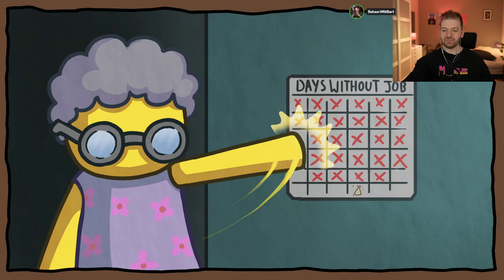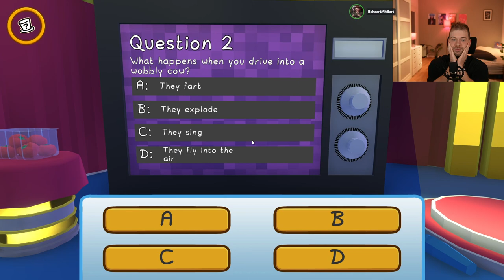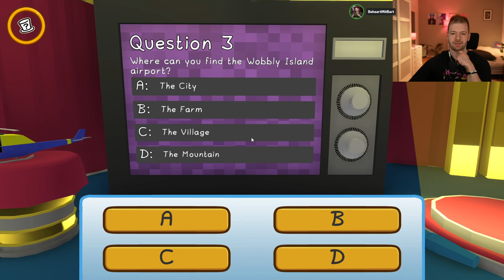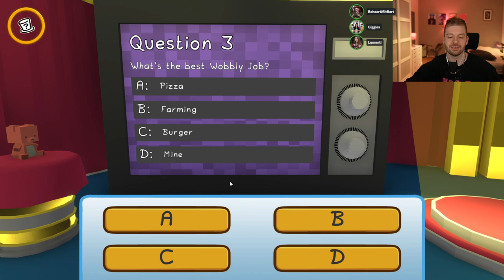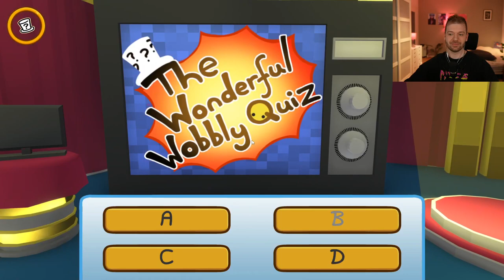Wobbly Life mit Kiara, Bart & Lumenti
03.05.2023